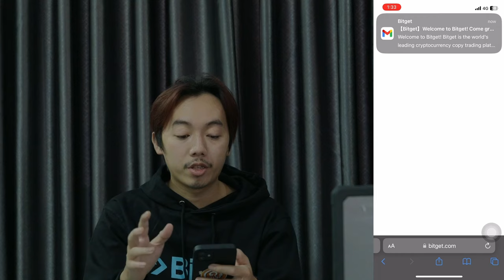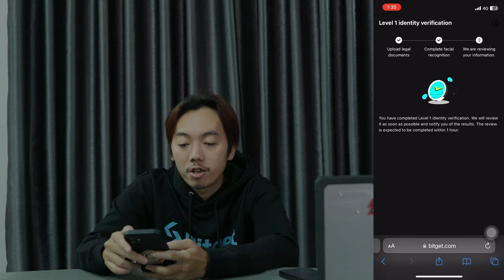របៀបចុះឈ្មោះ BitGet និងទទួលបាន 50 ដុល្លារ!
Messi
Bitget
Binance
Register
Trading
Crypto
CryptoCommunity
សហគមន៍ CryptoCambodia
របៀប Trade
របៀបវិនិយោគគ្រឹបតូ